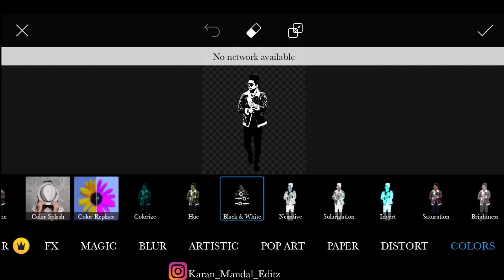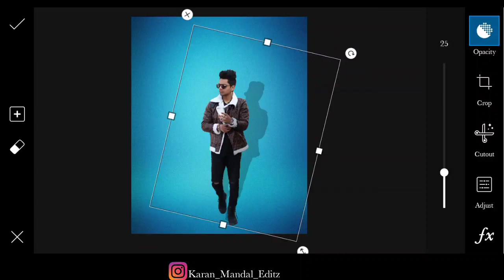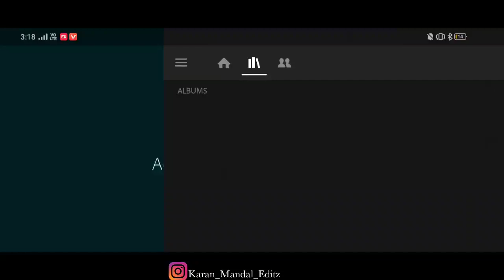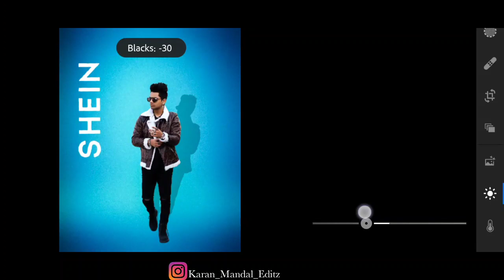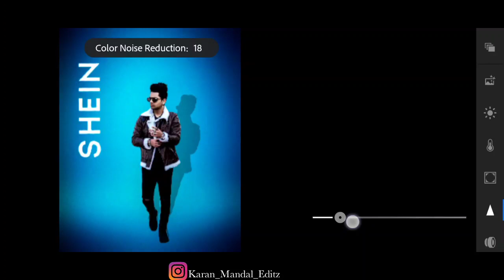Picsart taukeer editz background change photo editing | amezing background change Photo editing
PicsArt Photo editing, PicsArt Photo editing new,

Vijay mehra editing,
Vijaya Mahar lightroom editing,
Editing,
Editing step by step,
New photo editing step by step,
New photo editing step by step 2020,
2020 new photo editing step by step,
Instagram new trending photo editing step by step,
Instagram new trending photo editing,
Instagram trending photo editing,
2020 Instagram new trending photo editing,
3D Instagram Moon photo editing step by step,
3D Instagram moon photo editing 2020,
Moon photo editing step by step 2020,
Vijay meher moon photo editing step by step,
Moon photo editing is step by step in Photoshop,
Vijay meher Mohan photo editing step by step in Photoshop,
How to make moon photo editing,

Photo editing in Delhi, photo editing in India, photo editing step by step in India, photo editing India 2020, new photo editing in India,.

Instagram viral photo editing step by step, how to edit my pic,

Instagram King stylish photo editing tutorial, Vijay meher Instagram viral photo editing, Instagram profile photo editing step by step latest 2020, Vijay meher Instagram profile photo editing step by step in 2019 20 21, Vijay meher